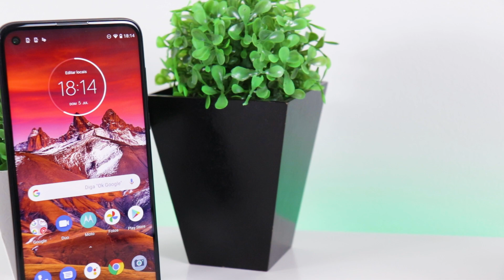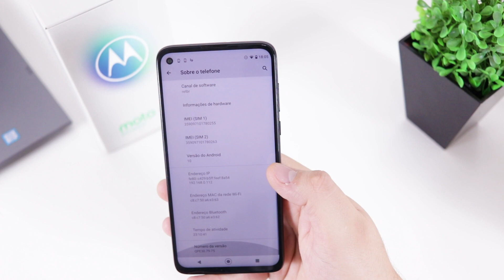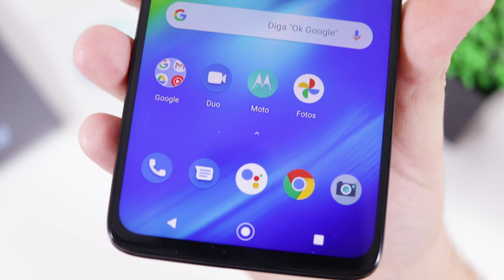MOTO G8 POWER - 5 PONTOS NEGATIVOS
⚡COMPRE SEU MOTO G8 POWER HOJE MESMO EM 10X SEM TAXAS! 100% SEGURO

O Moto G8 Power não é perfeito e neste vídeo eu te conto os pontos negativos que eu considero importante na hora de comprar um smartphone novo!